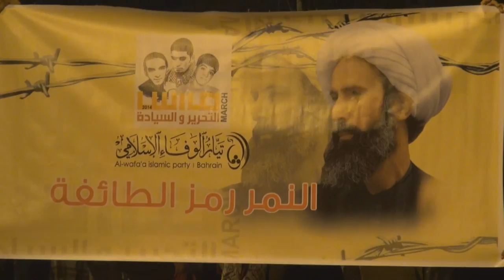مسيرة "النمر رمز الطائفة" في النويدرات Bahrain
خرجت مساء أمس الجمعة (21 مارس/آذار 2014) مسيرة في منطقة النويدرات جنوب العاصمة المنامة تضامناً مع آيه الله الشيخ نمر النمر المعتقل في سجون النظام السعودي لمواقفه تجاه ثورة البحرين، وشارك في المسيرة حشد من المواطنين طالبوا بالإفراج الفوري عن آيه الله الشيخ النمر ورددوا شعارات مناهضة للنظامين الخليفي والسعودي.